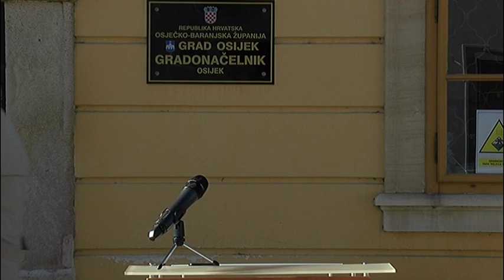Konferencija za medije 7. travnja 2020.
Zamjenik gradonačelnik i načelnik Gradskog stožera civilne zaštite Boris Piližota zajedno s direktorima gradskih tvrtki Tržnice i GPP, Igorom Medićem i Marijom Šapinom te ravnateljem Gradskog društva Crvenog križa Osijek Denisom Ćosićem održao je konferenciju za medije na kojoj je izvijestito javnost o novostima u funkcioniranju gradskih tvrtki  kao i Crvenog križa.